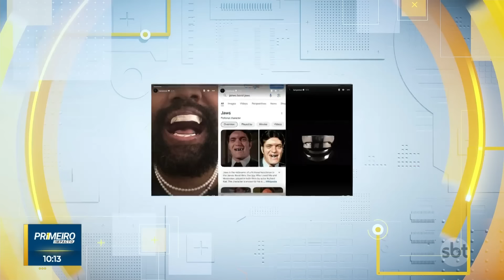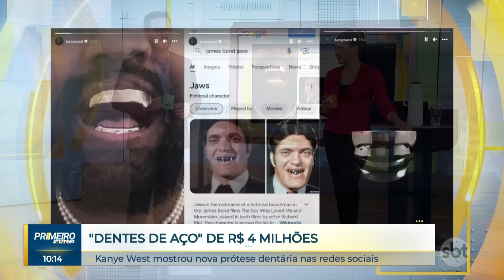Kanye West gasta R$ 4 mi para colocar prótese de titânio nos dentes | Primeiro Impacto (19/01/24)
Ye, o artista anteriormente conhecido como Kanye West, exibiu o seu novo sorriso com dentes de titânio, avaliados em mais de R$ 4 milhões, durante um almoço em Los Angeles, nos Estados Unidos, nesta quarta-feira (17). Ao contrário do que foi previamente divulgado, o dentista do astro afirmou que Kanye não substituiu os dentes por uma prótese de titânio. Em vez disso, ele passou por uma intervenção conhecida como prótese fixa.